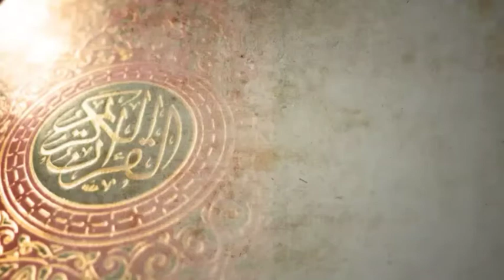సూరహ్ అల్ హుమజహ్ 104:1-9 తెలుగు అనువాదం || అనువాద వక్త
సహాబాలు గురించి పూర్తిగా తెలుసుకోండి [వీడియోస్]

మహా ప్రవక్త ముహమ్మద్ (స) జీవిత చరిత్ర [వీడియోస్]